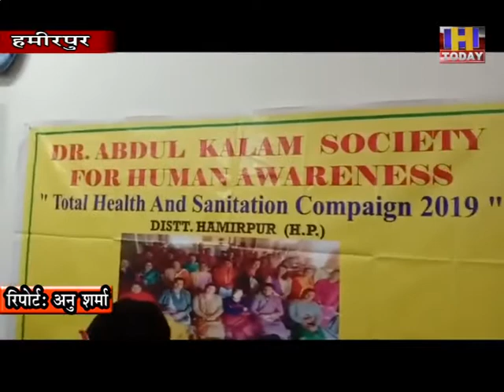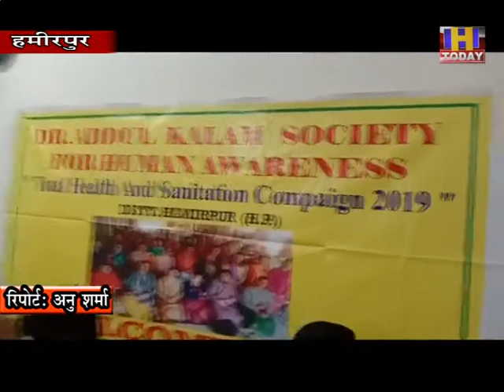9 JULY 14 23 साल की उम्र में 37 बार रक्तदान करने वाले डॉक्टर रितिक शर्मा को सलाम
दक्षा संस्था ने सम्मानित किए कोरोना योद्धा
23 साल की उम्र में 37 बार रक्तदान करने वाले डॉक्टर रितिक शर्मा को सलाम
संस्था ने सलोनी में मनाया अपना वार्षिक समारोह

हमीरपुर
डॉक्टर अब्दुल कलाम सोसायटी फॉर ह्यूमन अवेयरनेस दक्षा का वार्षिक समारोह सलोनी में मनाया गया । समारोह के मुख्य अतिथि प्रदेश भाजपा प्रवक्ता विनोद ठाकुर रहे। इस दौरान कोरोना महामारी के संकट में योद्धाओं की भूमिका निभाने वाले लोगों को सम्मानित किया गया। वर्चुअल रैली के माध्यम से संस्था के साथ जुड़ी सभी वर्कर्स को संबोधित किया गया। मीडिया कर्मियों सहित डॉक्टर्स वह पंचायत स्तर पर बेहतर भूमिका निभाने वाले प्रतिनिधियो के कार्य की सराहना की गई।